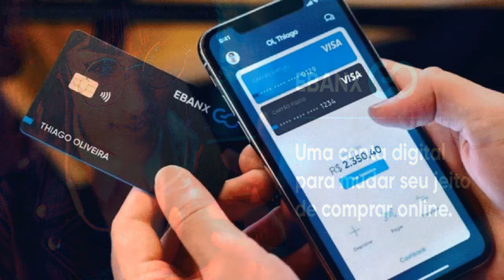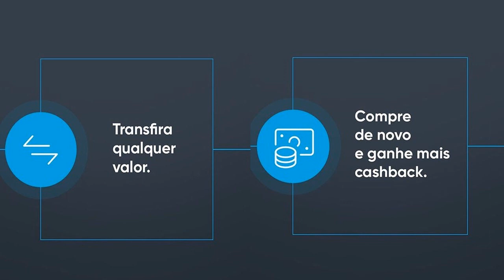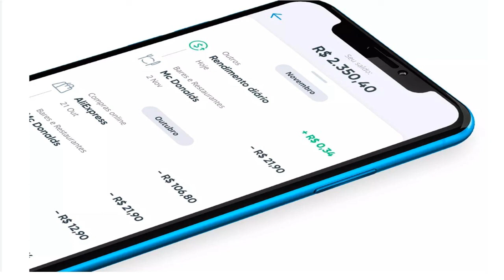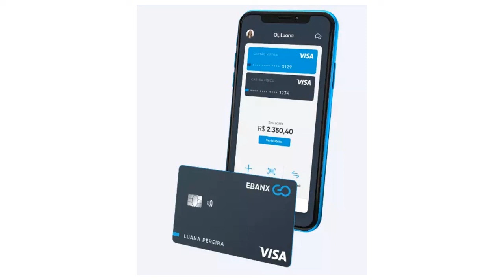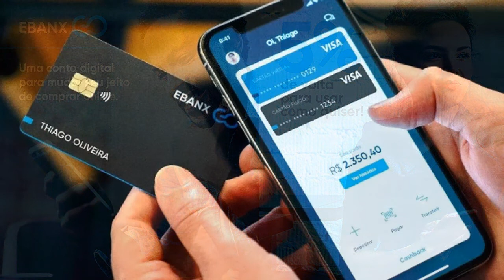Ebanx GO: vale a pena usar a conta digital com cashback?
A fintech brasileira Ebanx iniciou seus serviços no país em 2012, oferecendo opções de pagamentos para consumidores e empresas. Agora, com 8 anos de experiência no mercado financeiro na América Latina, a empresa passou a oferecer aos clientes uma opção de conta digital gratuita, a Ebanx Go, e com a presença de cashback para comprar em parceiros.
Para saber mais sobre esta conta entre no link abaixo;